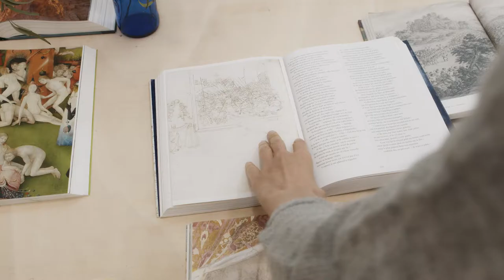Bianca Argimon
[Subtítulos en español - Activar el botón CC]